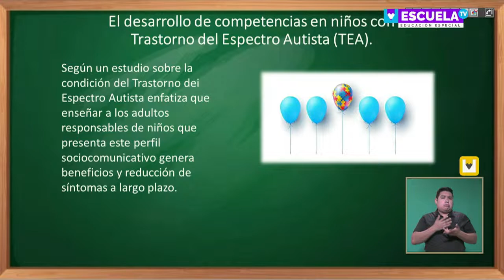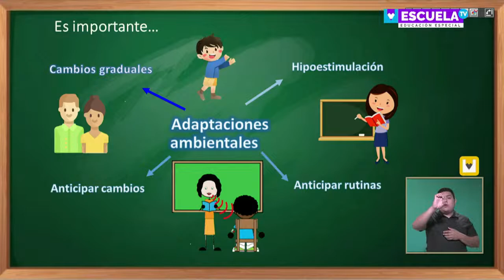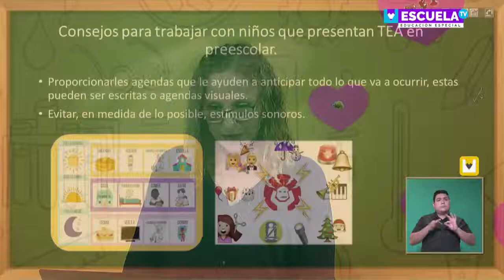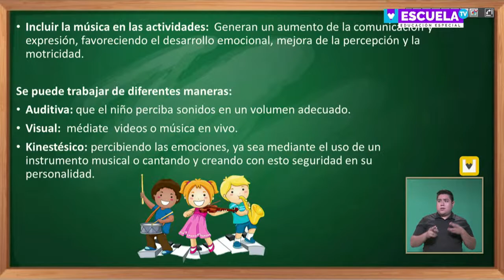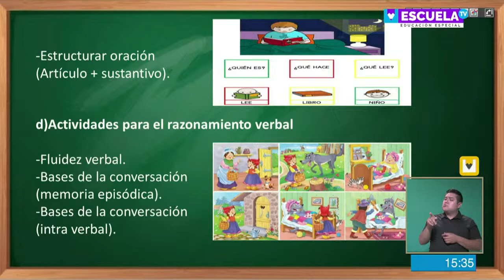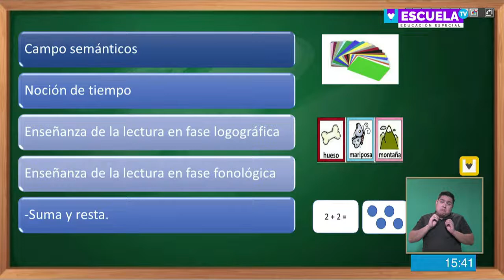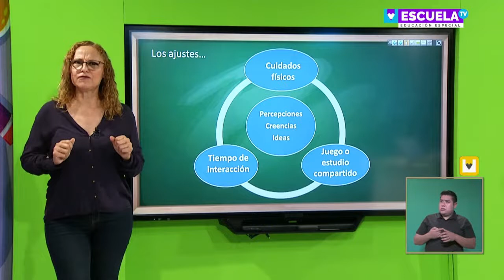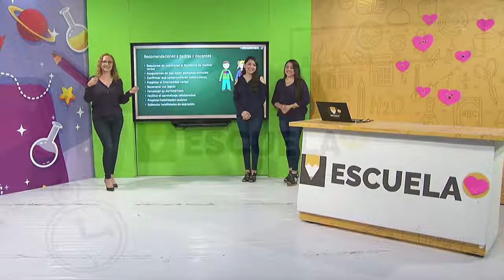Escuela TV - Educación Especial - Clase 140- 11/05/22